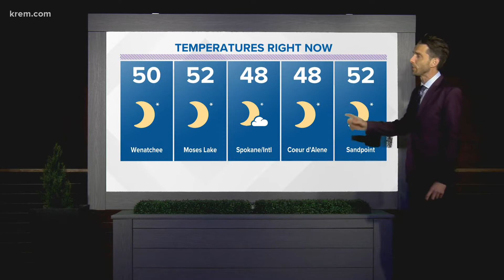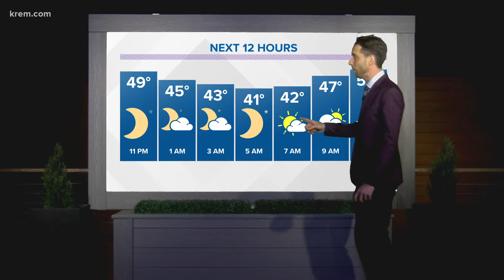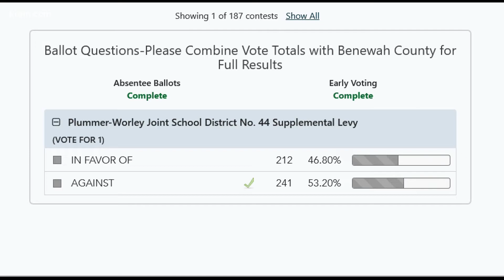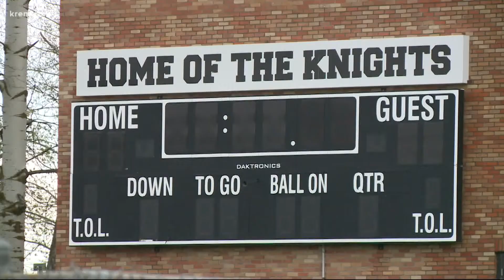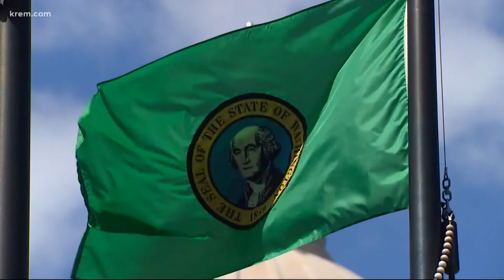KREM 2 News 10 @ 10: May 18, 2022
More news and weather in less time on May 18, 2022 at 10 p.m.